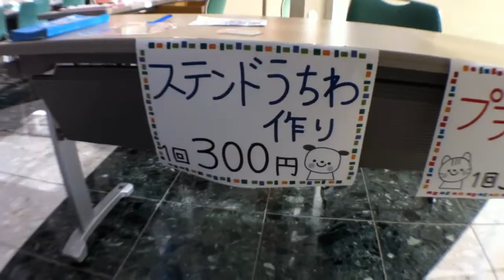ウエストサイドカーニバル2012二階アトリウム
２０１２年８月１７日。にしても人が少ないイベントです。